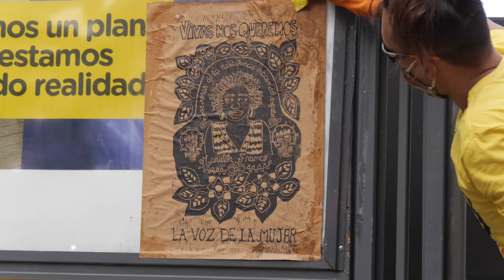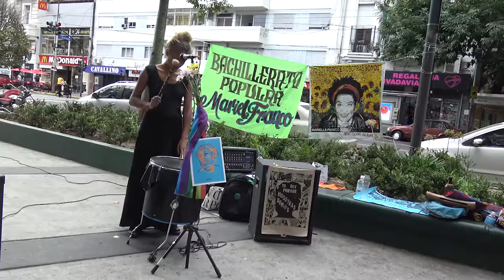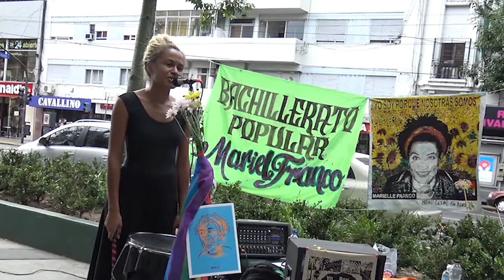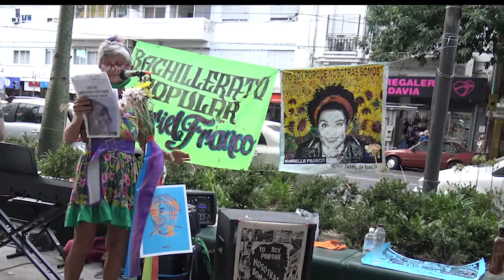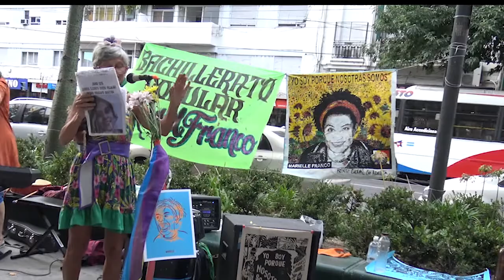Marielle Franco presente en Buenos Aires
Fragmento del programa de Resumen Latinoamericano tv, donde muestra el homenaje en Buenos Aires a la luchadora brasileña, Marielle Franco, asesinada por los poderes racistas y capitalistas en Brasil , hace ya tres años. Sin justicia hasta ahora Marielle sigue presente en nuestras luchas y resistencias.